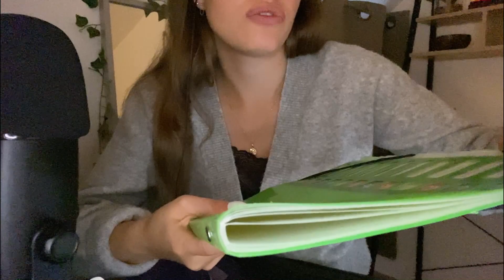asmr - What's in my school bag ?📚📏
✨ Bienvenue sur ma chaîne YouTube, je débute dans l’ASMR alors n’hésite pas à me conseiller ou me donner des idées de vidéos en commentaire, à t’abonner à ma chaîne si mon contenu te plaît et surtout activer la cloche de notifications si tu ne veux pas manquer les nouveautés !

📺 Timestamps

🌞 Contribuer à la chaîne

🎙️ Matériel
Son : Blue Yéti X ; image : iPhone 11